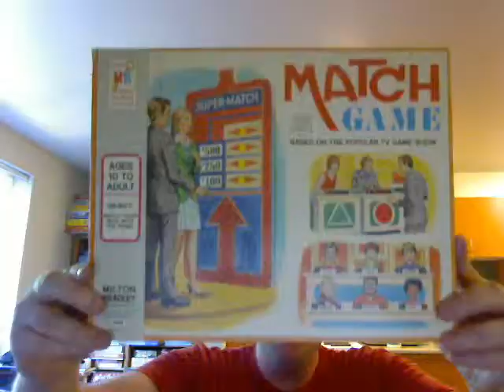My Intro of Premiere of Match Game '73 from July 2nd 1973